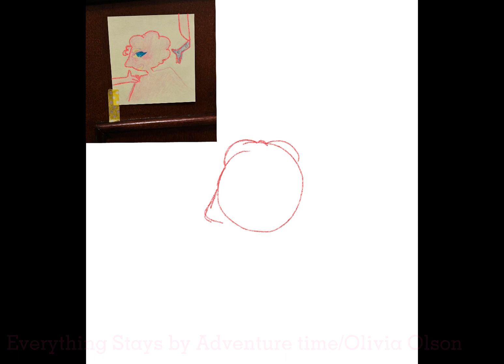Prismo Speedpaint!!! (channel update in desc)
Aaaaa I can’t believe I haven’t posted in 3 months

I’m so sorry!!! I feel terrible to do that to you guys!!!

I’ll try to be more active but I am going to post less gacha content and more art content (my gacha club is still broken and I kinda struggle to use gl2 even tho I still rlly like gl2!) ive also been trying to draw digitally more especially since im more of a traditional artist rather then digital lol.

Hi to anyone who still watches my content (Hi Faxtine 😔👋)

Also I’ve gotten more into adventure time (thanks to Fionna and cake) so expect to see lots of that too. Prismos also one of my favorite characters if you couldnt tell already.

Arghhhh drawing digitally drains out my energy so much I feel like I could just lay down and I’ll be dead asleep.

(Songs)

Everything Stays, by adventure time, Olivia Olson
Pain, by Pink Pantheress